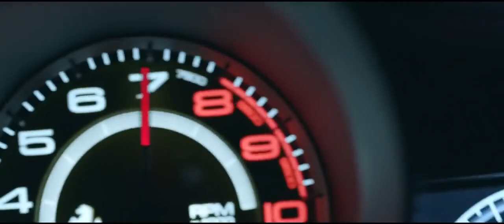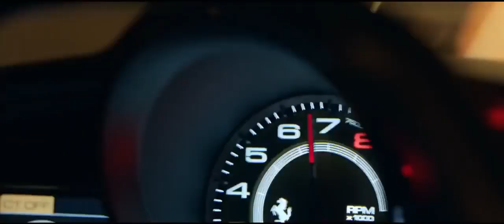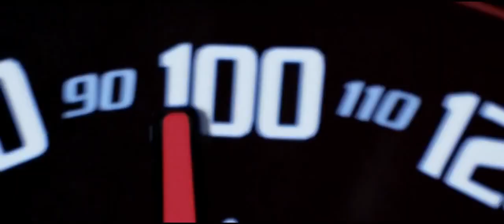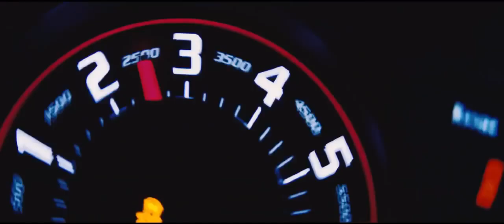Arthur Distone - Harmful Smoke (Original Mix)